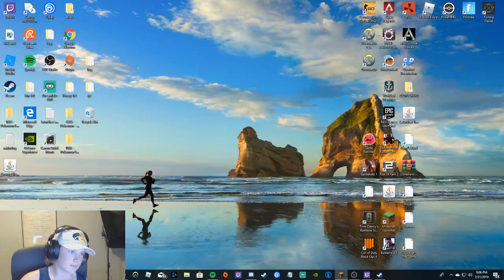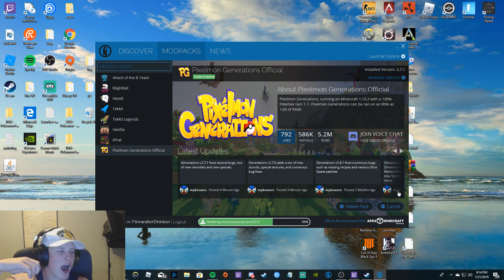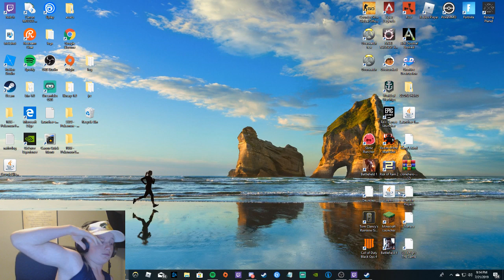Playing some Pixelmon!